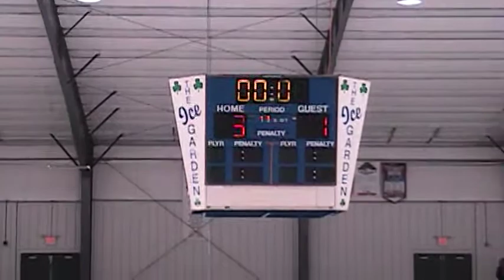Thunder vs Beaver 2nd period 1-13-13